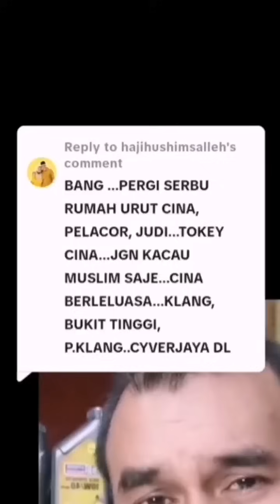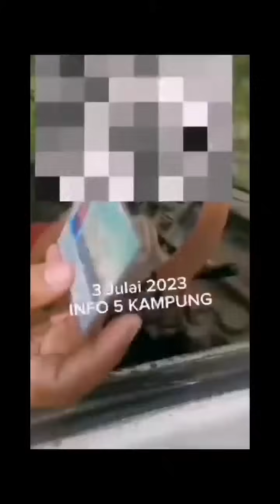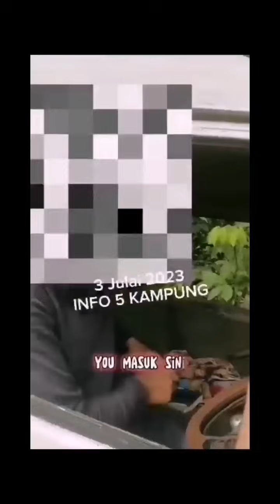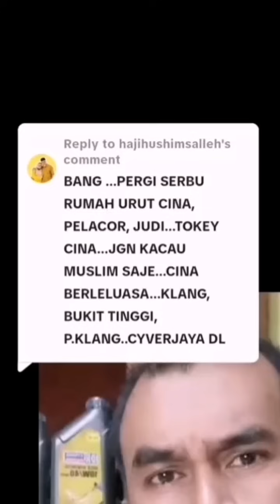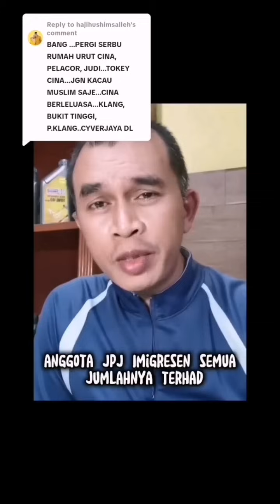BANTU KERJASAMA POLIS JPJ BANTERAS ROHINGYA BANGLA PAKISTAN BESAR KEPALA TAK IKUT UNDANG² JALANRAYA